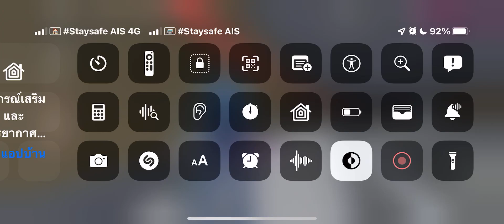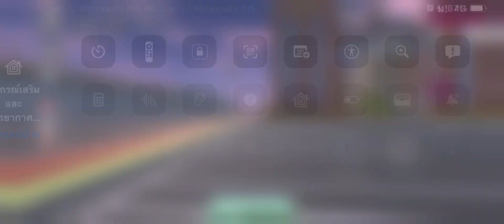เราจะไม่ยุ่งกับแฟนแฟนไม่ต้องไปให้ได้ก่อนเถอะไม่บอกว่าจะไป